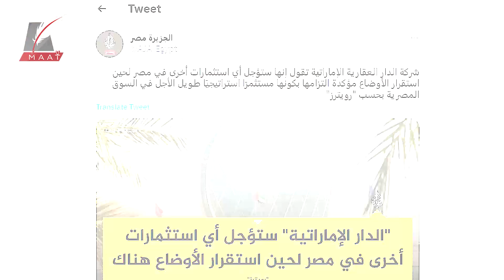هل أوقفت شركة إماراتية كبيرة استثماراتها في مصر؟ شاهدوا الرد الحاسم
رغم الأزمة الاقتصادية التي ضربت العالم، وألقت بتأثيرها على الكثير من الدول إلا أن التقارير الدولية لا تزال تثق في نمو الاقتصاد المصري، ما بدى واضحا في موافقة المؤسسات المالية العالمية على إقراض مصر، ثقة في اقتصادها وقدرته على جذب الاستثمارات.

لعل أبرز القطاعات تحقيقا للمكاسب قطاع التشييد والبناء.
فهل تعرف كم ربحت الشركات العاملة هناك ؟